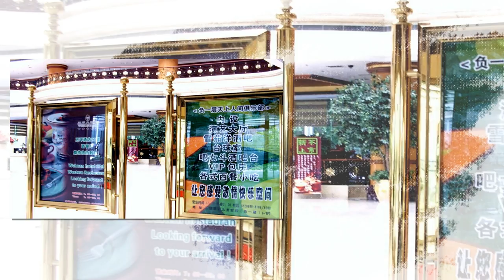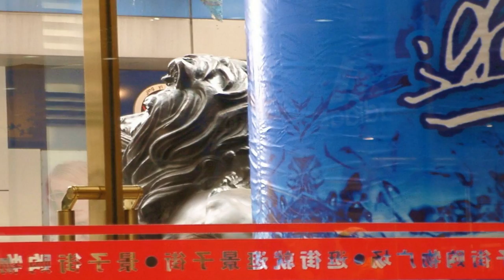China - Anshan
CHINA

ANSHAN

Anshan es una ciudad en el noreste de China, en la provincia de Liaoning. Se encuentra a unos 92 km al sur de Shenyang, la capital de la provincia. El nombre de la ciudad deriva de la forma de una montaña cercana que se asemeja a la forma de una silla para montar aun caballo. Anshan forma parte de un complejo industrial bien integrado en el noreste del país chino.
El templo del Buda de Jade es la más famosa atracción de la ciudad. Aunque éste no es muy antiguo, su tamaño es impresionante. El punto central es una enorme estatua de Buda hecha completamente de jade (serpentina), su configuración y luminosidad son impresionantes.

CHINA

ANSHAN

Anshan is a city in northeaster China, in the province of Liaoning. It is located about 92 km south of Shenyang, the provincial capital. The city's name derives from the shape of a nearby mountain that resembles the shape of a saddle for riding a horse. Anshan is part of a well-integrated industrial complex in north-eastern China.
The Jade Buddha Temple is the city's most famous attraction. Although it is not very old, its size is impressive. The focal point is a huge Buddha statue made entirely of jade (serpentine), its configuration and luminosity are impressive.